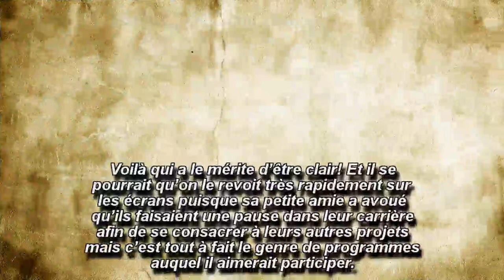Les Anges 10: Vincent Queijo prêt à quitter NRJ12 ?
Malgré sa participation à la Villa des cœurs brisés et Secret Story, Vincent Queijo est un grand fidèle à NRJ12 mais jusqu'à quand ?